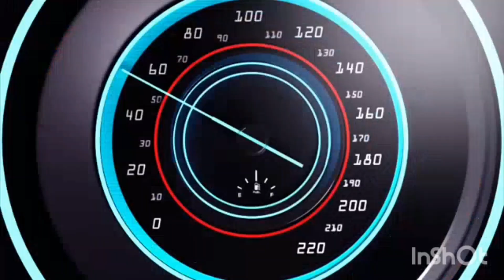MAY KALAYAAN BA TAYO ANO TULOY ANG CELEBRASYON KAHIT DI NARAMDAMAN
MAYKALAYAANBA LMA TV VLOG